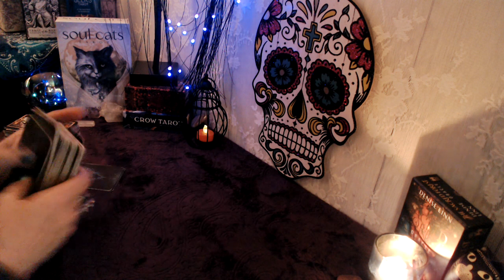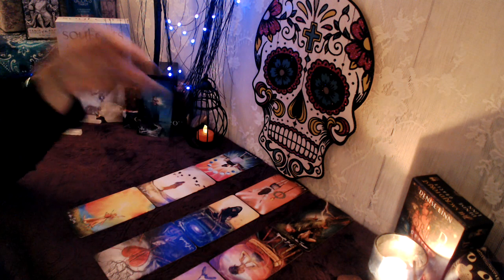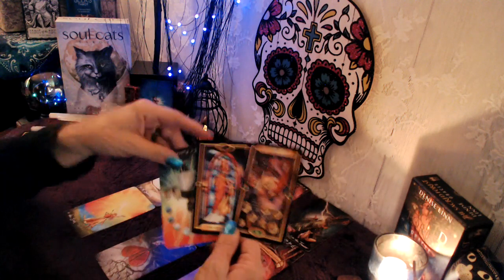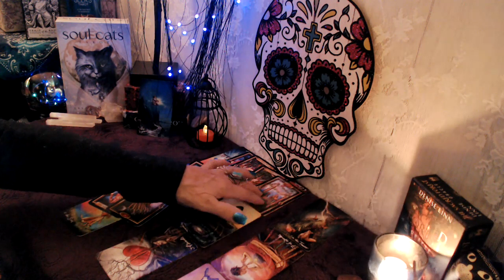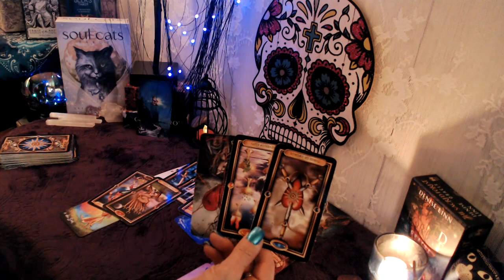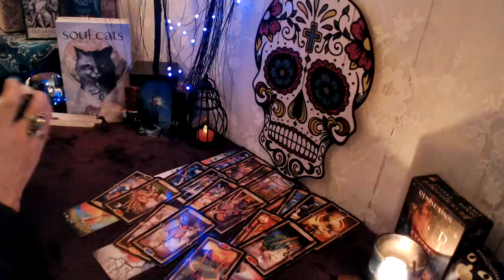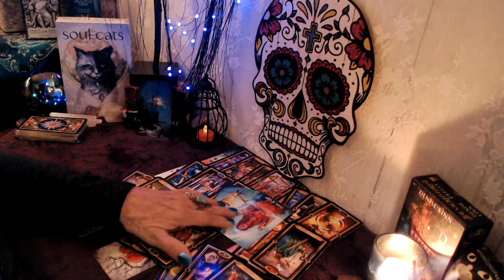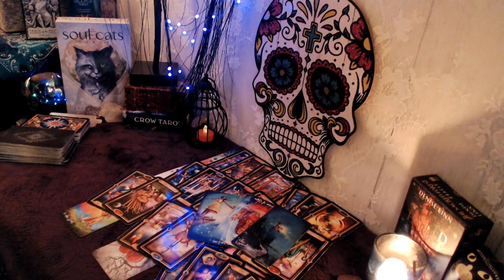SCORPIO♏️ FINDING YOUR INNER COMPASS 🌟scorpio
Want a cheaper option for a personal tarot reading? You can get a personal reading for $20!!!

Check out the information and purchase your tarot card reading

✨Crow Tarot
✨Santa Muerte
✨Soul Cats Tarot
✨Radiant Wise Mini Tarot